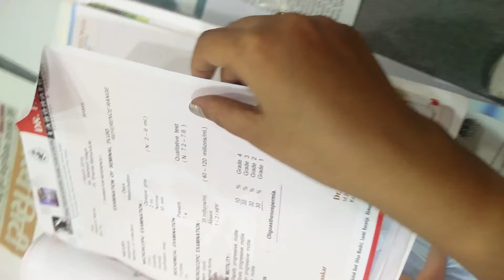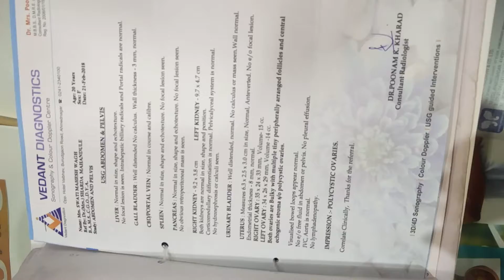Infertility patient's experience of Durvankur Panchakarma and Infertility center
Patient Name - Mr and Mrs Wagh. Swati was having P.C.O.D problem and harmones inbalance also.Her AMH value has also low. Her husband had oligoasthezospermia..His sperm count and motility were less.
Treatment- I have started to both of them an Ayurvedic treatment in that Garbhiniprash and powerprash, My own reaserch base medicines...I have done Panchakarma, ,Uttarbasti both of them.. After 6 months she got pregnancy...Now Swati having 3 months pregnancy.Her sonography report is normal.